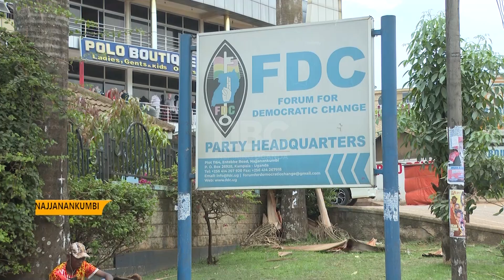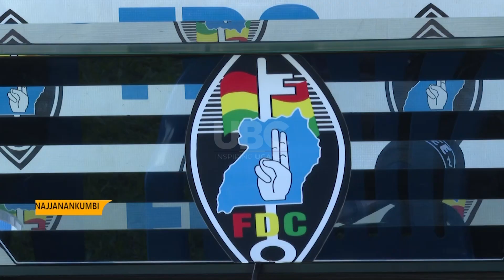FDC suspends activities to grieve the Late Speaker Jacob Oulanyah.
President of the Forum for Democratic Change Party, Eng. Patrick Amuriat Oboi has urged government to consider increasing investment in the health sector saying it is regrettable that the Speaker of Parliament, Jacob Oulanyah had to die abroad while receiving treatment.
Addressing a press conference at the party headquarters in Najjanankumbi party president, Oboi said the party has suspended all its activities to mourn the death of the fallen speaker of the Uganda Parliament, Jacob Oulanyah.